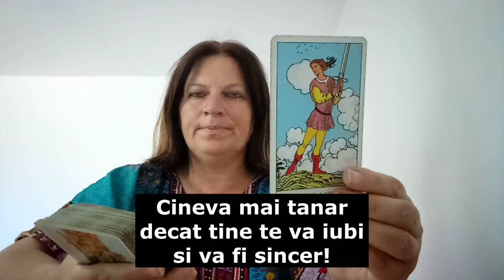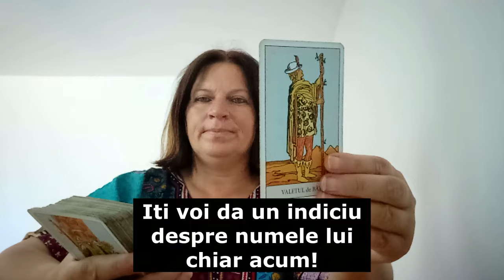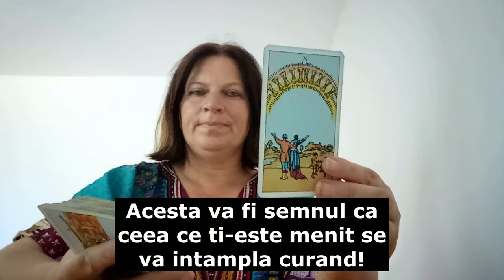Cineva care e mai tanar decat tine sa va casatori cu tine!!